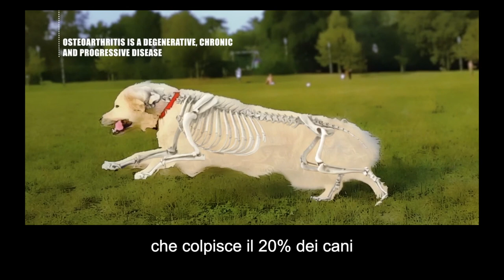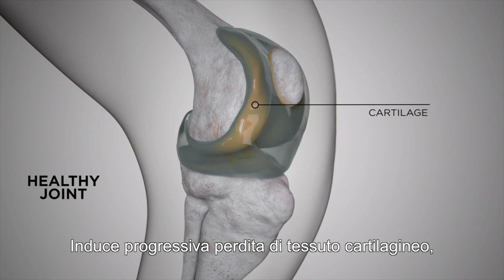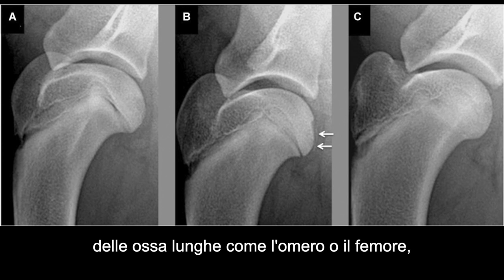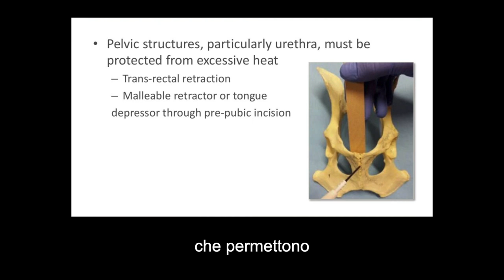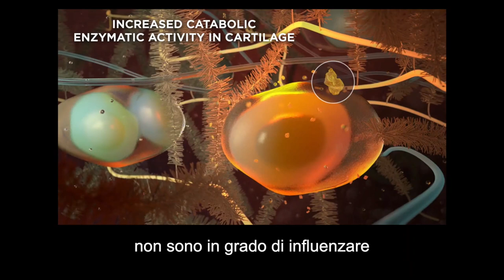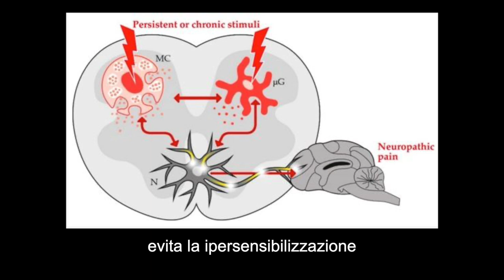111 - Osteoartrite nel cane, cosa c’è da sapere, cosa c’è di nuovo all’orizzonte – Puntata 1 di 2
L’osteoartrite é una malattia dolorosa che colpisce il 20% dei cani sotto l’anno di età e il 80% dei cani sopra i 5 anni, mentre nei gatti la malattia é presente nel 15% sotto l’anno, e può arrivare a colpire 9 gatti su 10 quando superano i 10 anni di età.

Ma la cosa che più sorprende é in realtà il fatto che la osteoartrite é tra le malattie maggiormente sottodiagnosticate dal Veterinario

ma anche dal proprietario,  che non si da conto che il proprio cane ha un problema…e di conseguenza é sottodiagnosticato il dolore che avvertano i nostri pelosi.

Credici oppure no, ma se noti che il tuo cucciolo si stanca facilmente dopo il gioco, o é pigro, o magari cammina strano o come in punta di piedi, oppure che corre come un coniglio

Allora presta molta attenzione,

perché questi sono solo alcuni dei segnali di sofferenza che indicano dolore da osteoartrite.

Ma anche cani più adulti possono manifestare segnali come non salire più sul divano o in macchina, non salire più le scale o piuttosto far fatica a trovare la posizione da “seduto”!

I gatti invece possono dormire più del solito, oppure evitare di fare i salti o magari semplicemente miagolare arrabbiati quando si cerca di prenderli in braccio o anche solo accarezzarli sulla schiena.

Voglio però essere chiaro su un punto, la osteoartrite é una malattia cronica dalla quale non si può guarire, ma solo curare. La gestione é spesso una vera e propria sfida, sia perché é costosa, sia perché é spesso frustrante.

É necessario essere pazienti e perseveranti perché é fondamentale identificare la più appropriata combinazione di interventi e trattamenti che dovranno essere usati per il resto della vita del quattrozampe.

Se mi segui in questa puntata scoprirai infatti

uno. Quali sono le opzioni terapeutiche nel caso che il tuo peloso soffra di una malattia degenerativa delle articolazioni

due. Se i così detti “condroprotettori” servono davvero

e tre. Cosa c’è “dietro l’angolo” di promettente in grado di cambiare radicalmente l’esito di questa dolorosa e debilitante malattia.

Ma non é finita qui

Perché se guardi fino alla fine questo video andrò a sfatare tre miti grossolani a riguardo di questa malattia a cui spesso molti proprietari credono…
I video citati in questa video pillola